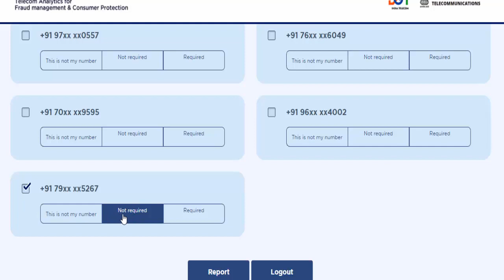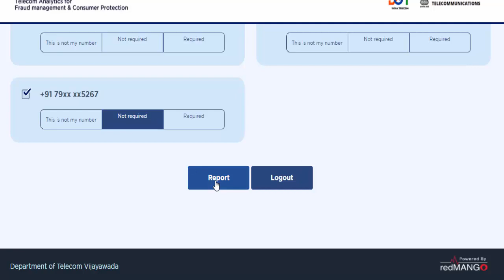તમારા નામ પર કેટલા સિમ ચાલુ છે આવી રીતે ચેક કરો | अपने नाम पर कितने सिम हे केसे चेक करे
ખરેખર, હવે તમે સરળતાથી જાણી શકો છો કે તમારા નામે કેટલા મોબાઇલ નંબર સક્રિય છે. ડિપાર્ટમેન્ટ ઓફ ટેલિકોમ્યુનિકેશન્સ (DoT) એ એક પોર્ટલ લોન્ચ કર્યું છે, જેની મદદથી તમે જાણી શકો છો કે તમારા નામે કોઈ તમારા મોબાઈલ નંબરનો ઉપયોગ તમારી જાણ વગર કરી રહ્યું છે કે નહીં.